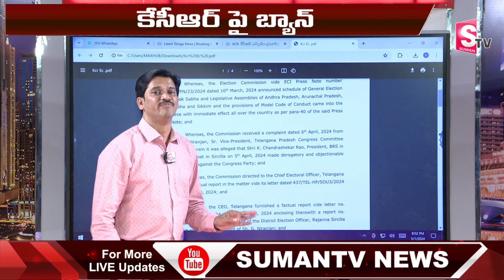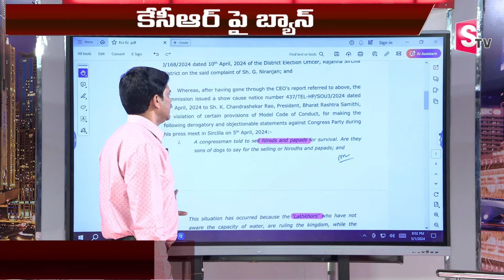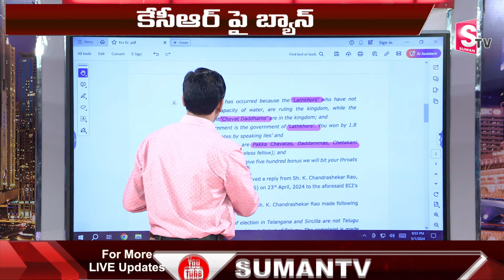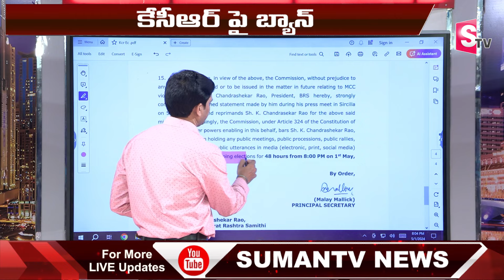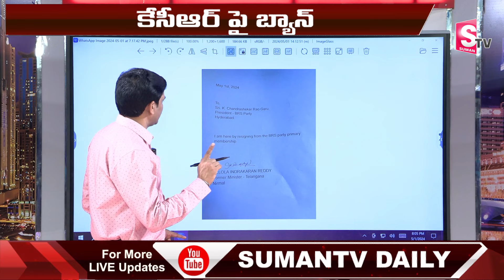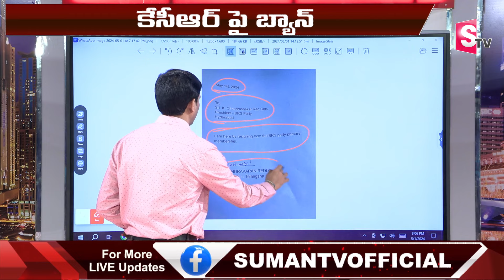కేసీఆర్‌కు ఎలక్షన్ కమిషన్ షాక్.. | Election Commission Big Shock To KCR Election Campaign | SumanTV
Watch► కేసీఆర్‌కు ఎలక్షన్ కమిషన్ షాక్.. | Election Commission Big Shock To KCR Election Campaign